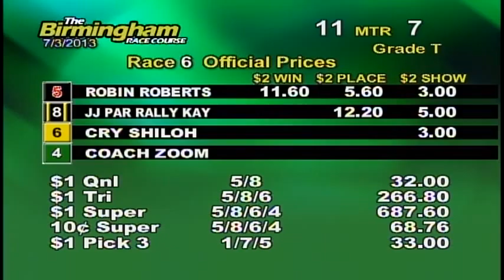07/03/13 Evening Race #6